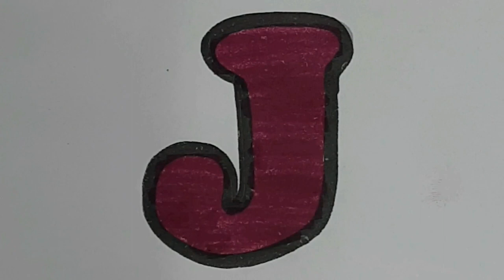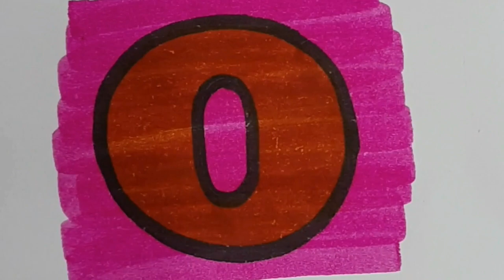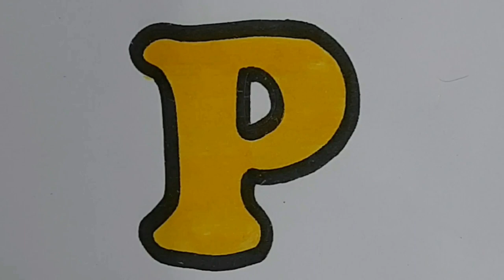learn ABC In Fun Way For Nursery Kids..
Welcome to yash tv, learn how to draw and colour alphabets  also learn nursery rhymes for kids. This is a very beautiful way of learning alphabets and colours And This Letters Has Eyes,they are so funny...

Learn alphabets with colours
Colouring pages to learn alphabets
Learn alphabets for nursery
Learn alphabet from a to z
How to draw alphabet letters
How to  draw alphabet blocks
Write block style alphabet A to Z

Kids songs
Kids videos for kids
Kids
Kids rhymes
Kids poem
Kids story
Kids dance
Kids movies
Kids funny videos
Kids rhymes telugu
Kids rhymes english

Rhymes
Rhymes Telugu
Rhymes for children English

Teaching ideas
Teaching ideas for kindergarten
Teaching ideas and classroom activities for kids
Teaching ideas for preschoolers
Teaching ideas for toddlers
Learn colours, learn colours for kids, plying with ball, rhymes for children, baby videos, fun baby videos, creative learning colours, learn colours ball, learn colours and alphabets